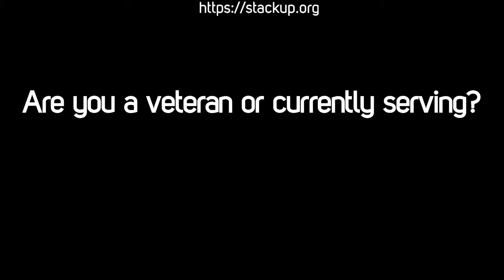Star Wars Episode I: Racer - Darkhorse Beats EVERY N64 Game - The Great N64 Challenge